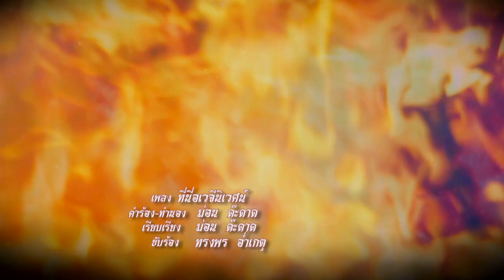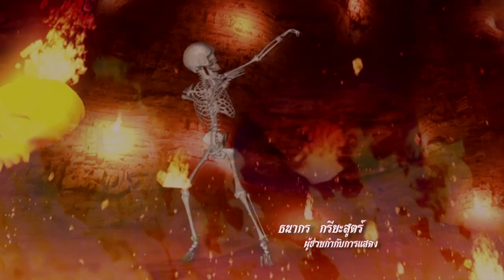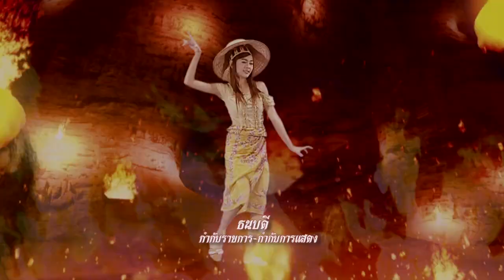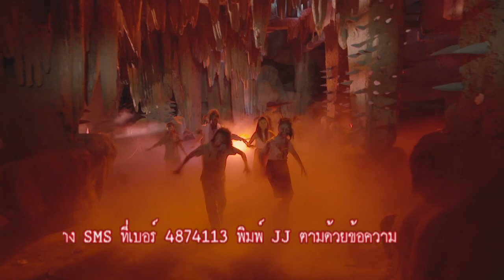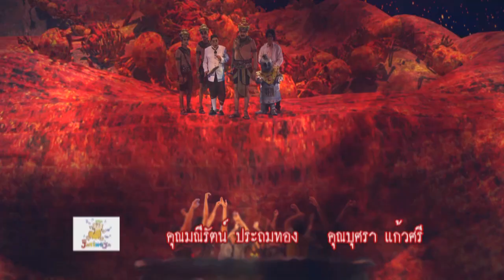ที่นี่...อเวจีนิเวศน์ ตอนที่ 47